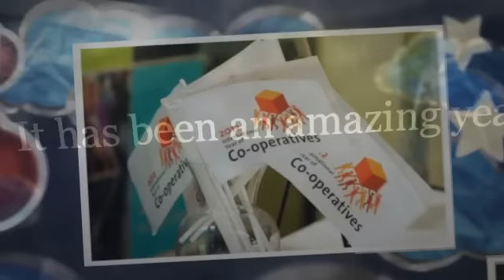Season's Greetings from CCA!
The board and staff of the Canadian Co-operative Association wish you a happy and co-operative holiday season.